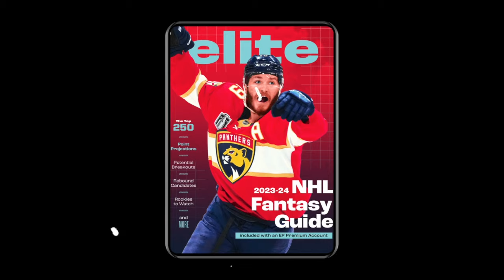5 Fantasy Hockey SLEEPERS for the 2023-24 Season | HD | Elite Prospects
It's time to wake up after the long summer and prepare for your Fantasy Hockey drafts. Identifying SLEEPER candidates is key to success. Here are Five players who could surprise this season and help you achieve glory!

While you're at it, grab an EP Premium Subscription to have access to the 2023-24 Elite Prospects Fantasy Hockey Guide.

With over 130 pages featuring:

Strategy and Analysis
Sleepers
The Not-Yet Gang
Breakouts
Regression Candidates
Rookies to Watch
Banger League Assets
Spicy Takes & More

Elite Prospects is a statistical hockey resource offering visitors the most informative hockey player database on the internet, providing users with the fastest and most reliable transaction tracker available. We also offer users unique insight and analysis into the top prospects and future generation of the NHL, through our editorial website and scouting outlet, EPRinkside.com.

Follow Elite Prospects On Social Media!